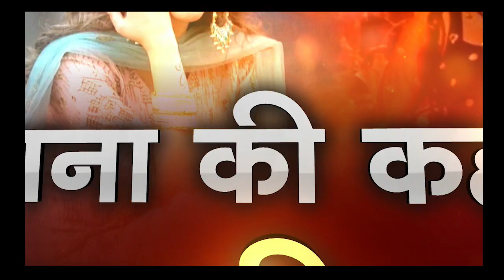दीपक चौरसिया जी के साथ सपना चौधरी जी live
A KHABAR